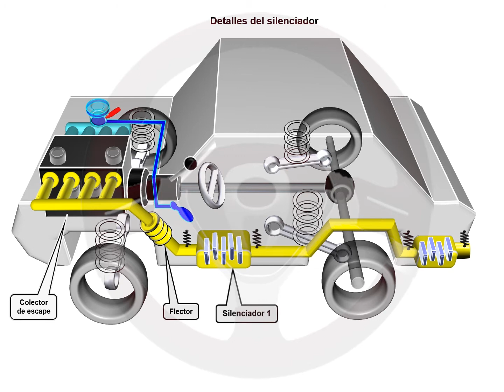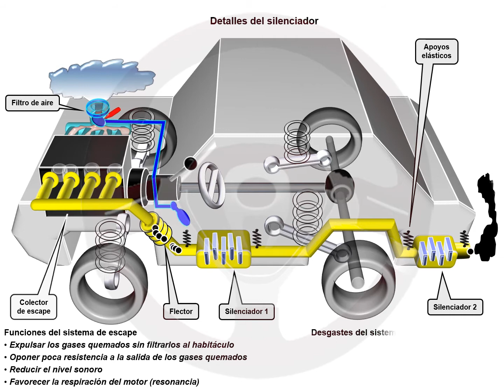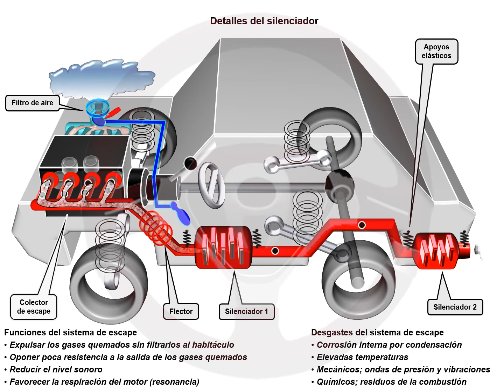ASÍ FUNCIONA EL AUTOMÓVIL (I) - 1.6 Motor de gasolina (10/11)